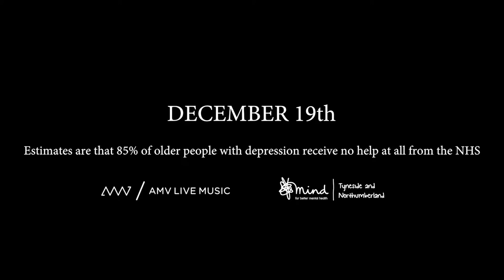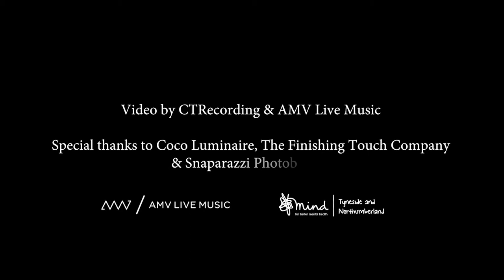AMV ADVENT | DEC 19th | Revival - Last Christmas